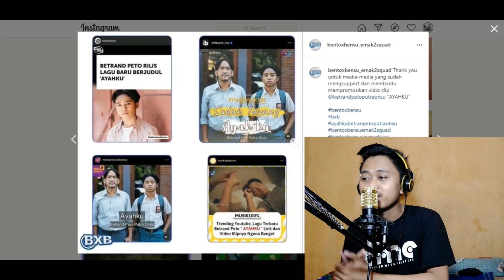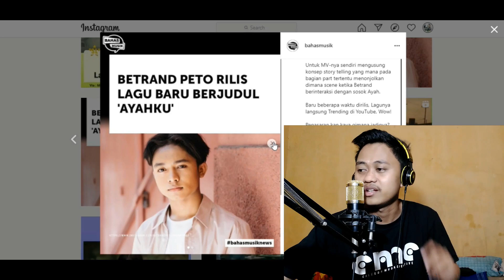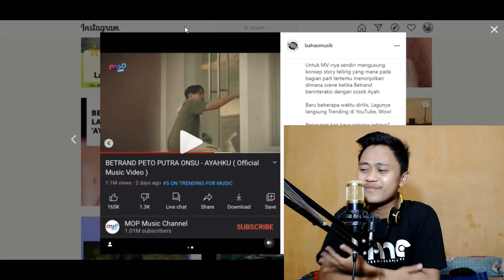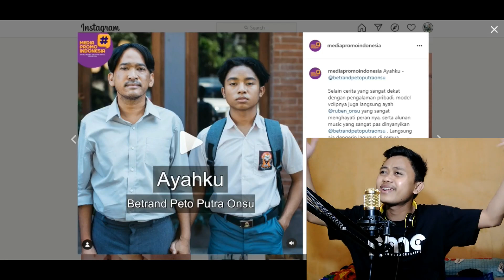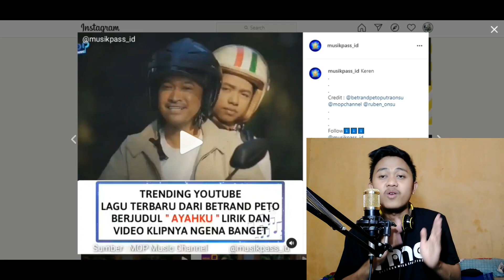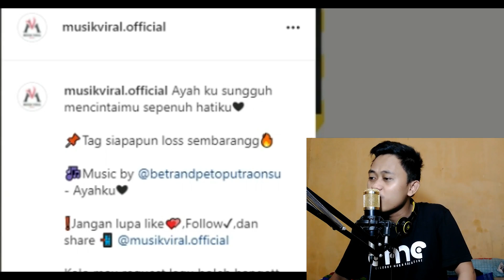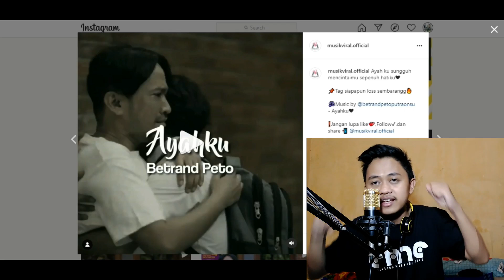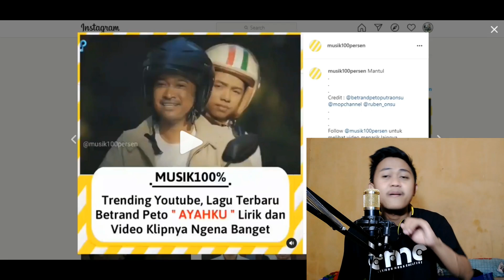TRENDING ''AYAH KU'' BETRAND VIRAL DI AKUN MUSIK INSTAGRAM! MAKIN KAGUM BANGET!!!!